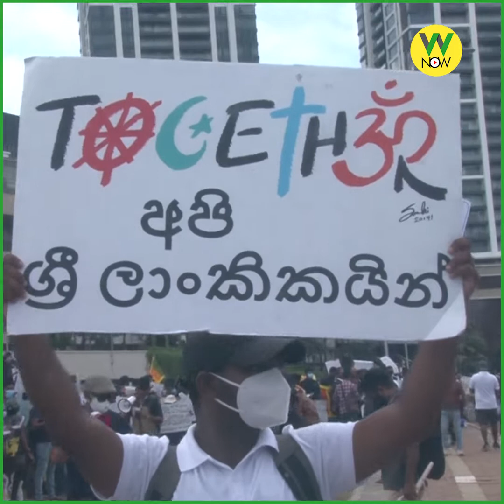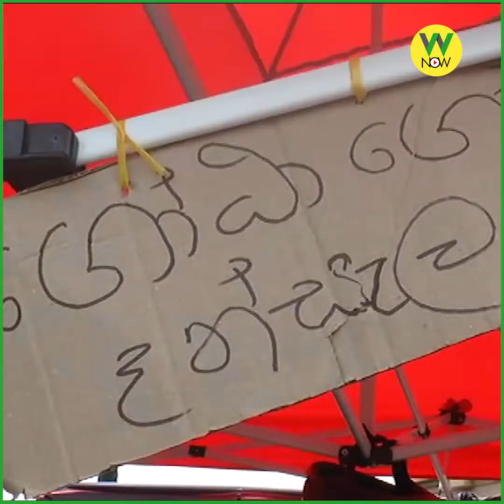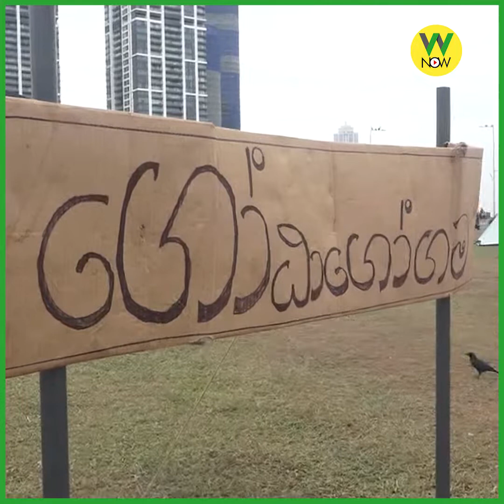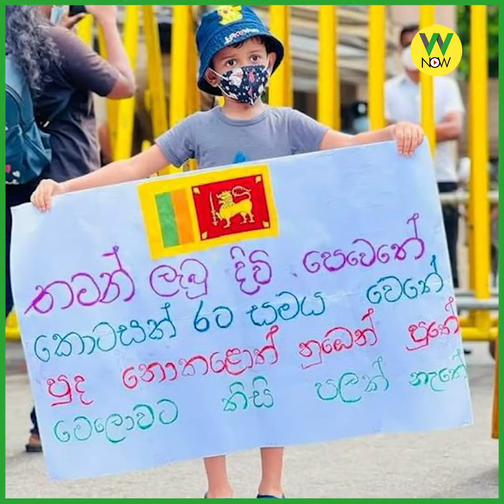From the new village